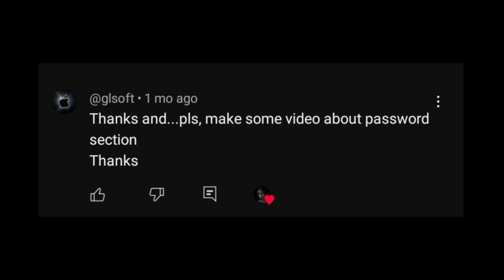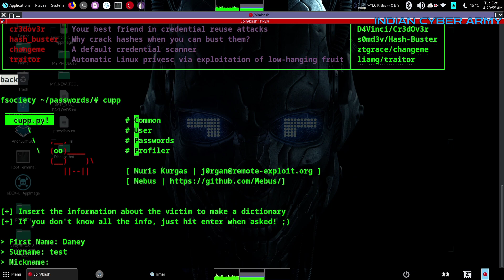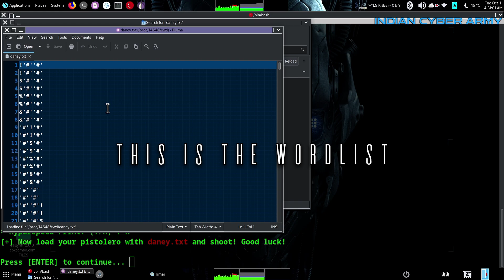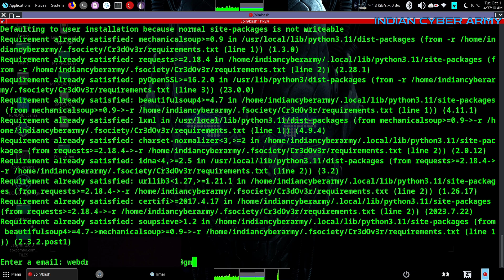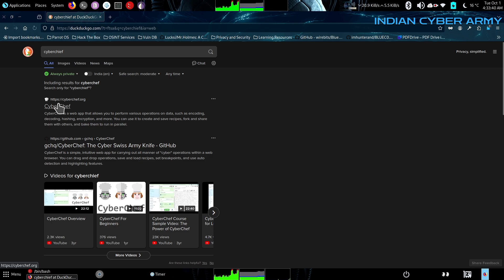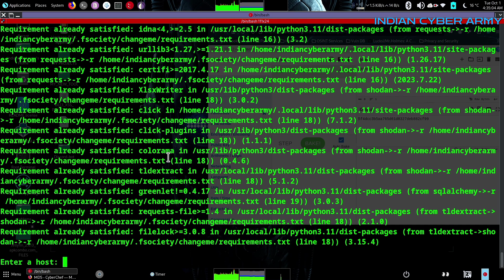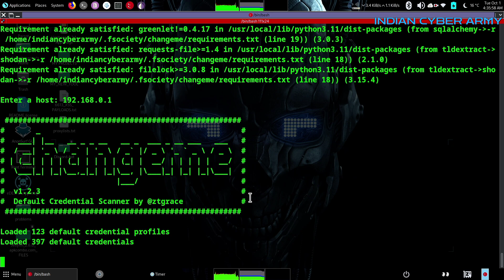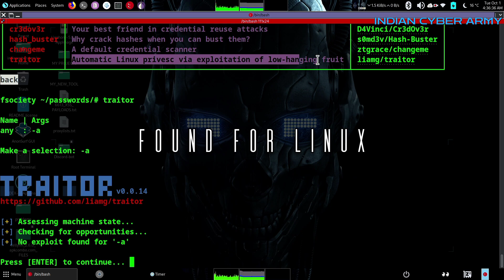ᴩᴀꜱꜱᴡᴏʀᴅ ꜱᴇᴄᴛɪᴏɴ ᴏꜰ ꜰꜱᴏᴄɪᴇᴛy ᴛᴏᴏʟ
This is a requested video that my viewers were want's to reveal the fsociety tool's password section. So after a few months it is done by me.

About fsociety

Fsociety Is a Modular Penetration Testing Framework that's make an penetration testing even more easier than before. There are some script available that a hacker needs.